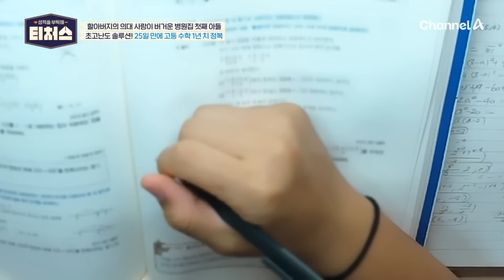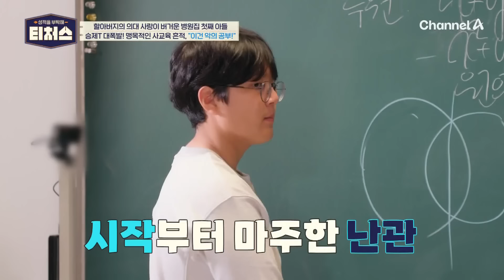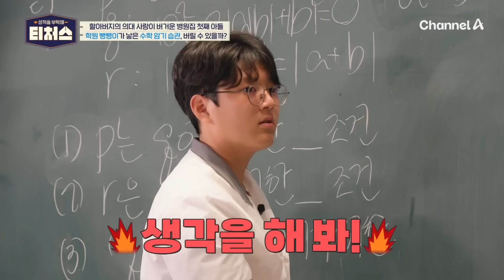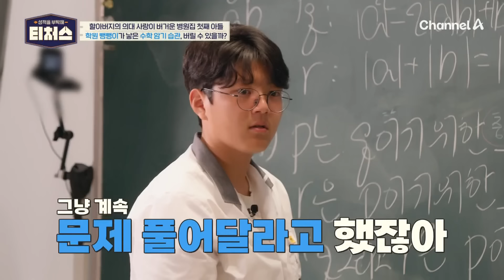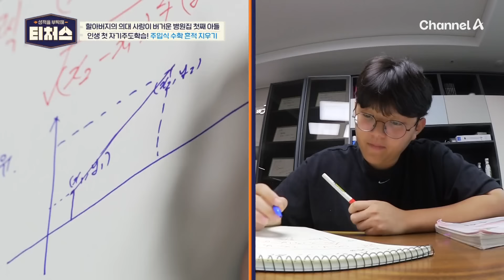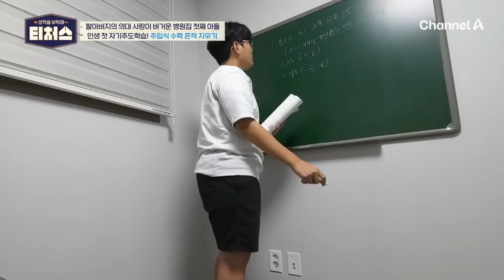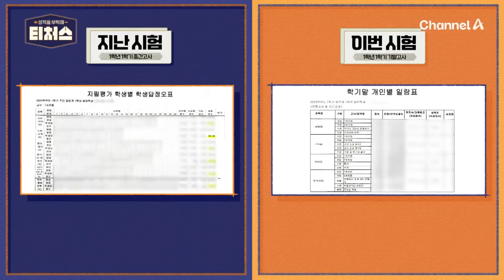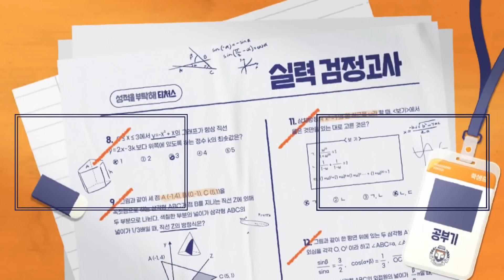[티처스] ＂학원 전부 끊으세요!＂ 사교육 강요하는 부모에 승제T 특단의 조치♨ 솔루션의 결과는? | 성적을 부탁해 티처스 21 회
[티처스] 21회
00:00 의대 진학은 재수 필수! 영어교육과도 힘들다?
02:25 25일 만에 고등 수학 1년 치를!?
06:31 주입식 교육의 흔적을 지우는 승제T의 솔루션
11:02 의대 강요하는 할아버지를 직접 찾아간 승제T
19:03 과연 목표 점수를 달성했을까!? 솔루션 결과 공개!